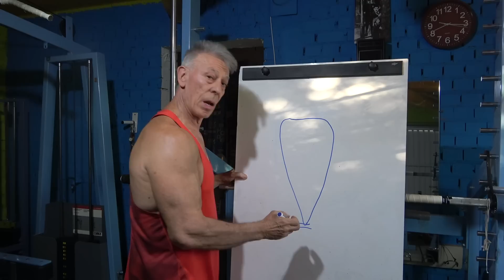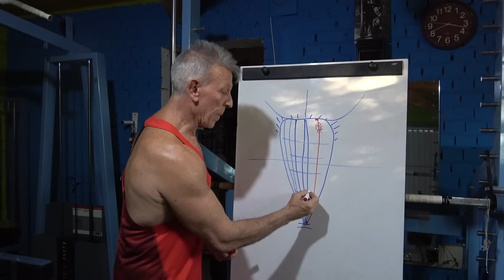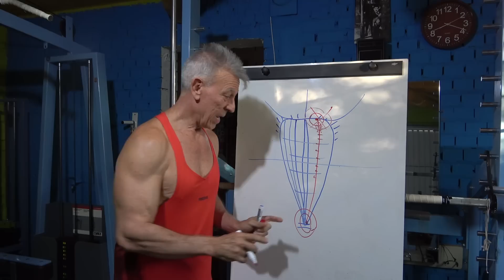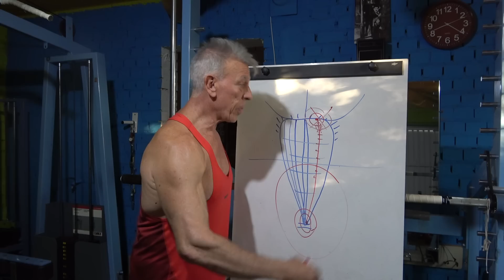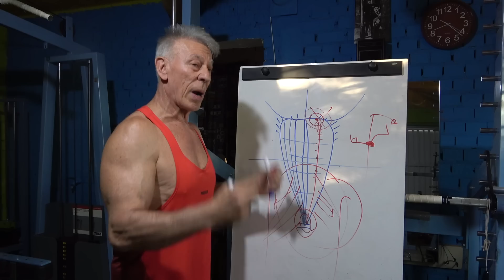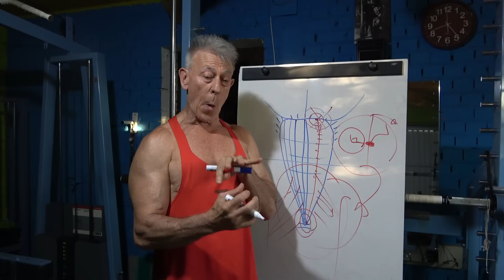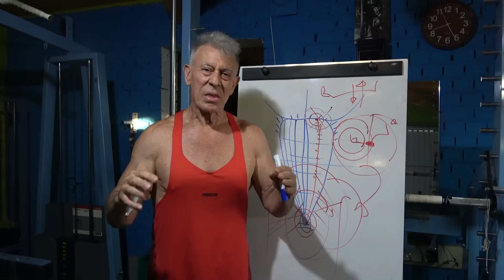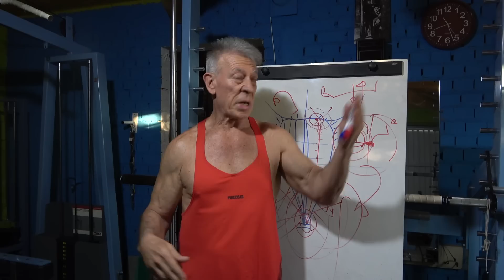20 MILLONES DE SUBS Y DICE QUE HAY ABDOMINALES INFERIORES. EL PEOR INFLUENCER LLEVA UNA X MARCADA.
Y ALGUN DIA LA VERDAD SERA CONOCIDA

PACK ESPECIAL MES DE JULIO Y AGOSTO RUTINAS 14 Y 15 DE NIVEL AVANZADO:

Y OTRA MÁS PARA TI:
OS PRESENTO UNA RUTINA ESPECIAL CON MANCUERNAS, BARRA Y SILLA O BANCO PARA NIVEL INTERMEDIO AVANZADO.